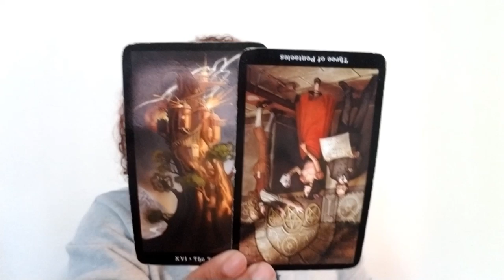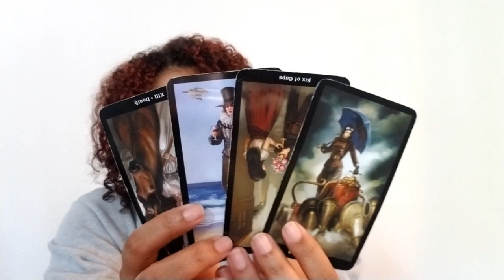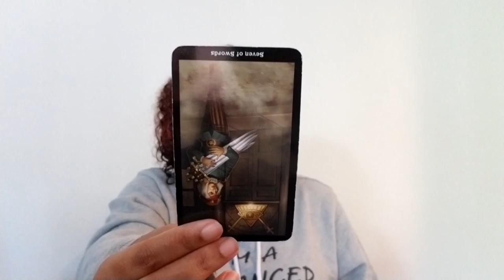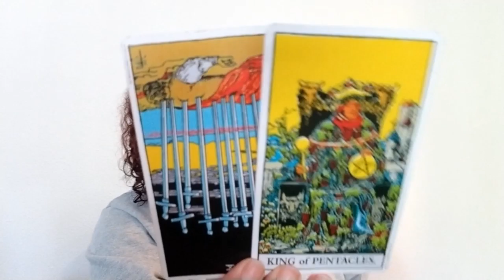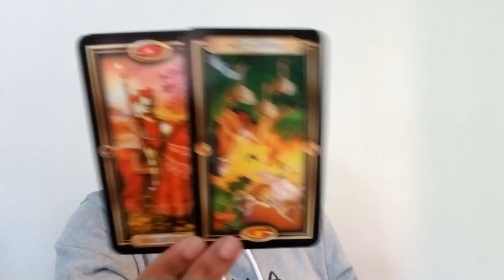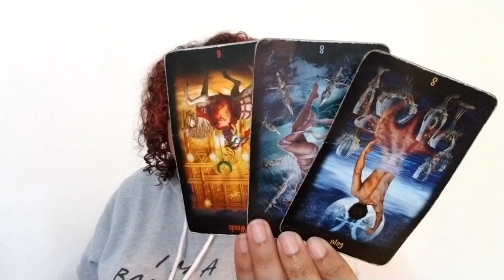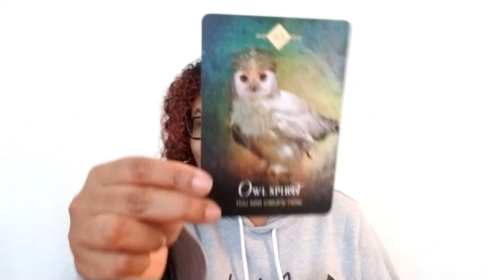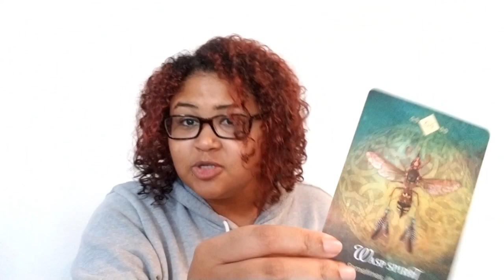Taurus: Stop Resisting The Inevitable (July 24th - 31st)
Taurus: Weekly Love Reading (July 24th - 31st)